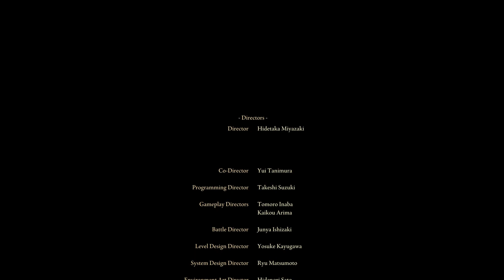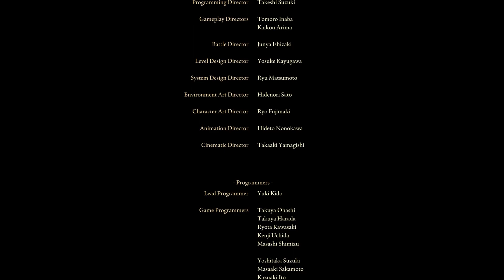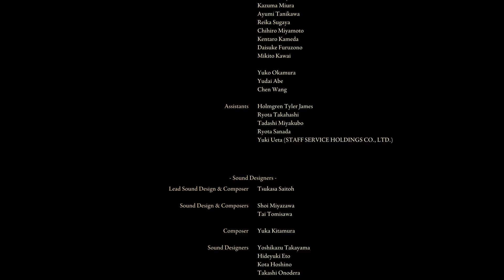You...have inherited the frenzied flame. A pity.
Beat Elden Ring again, but this time it's different.